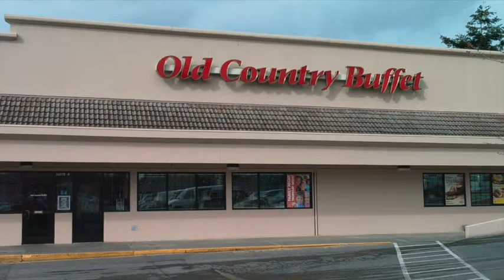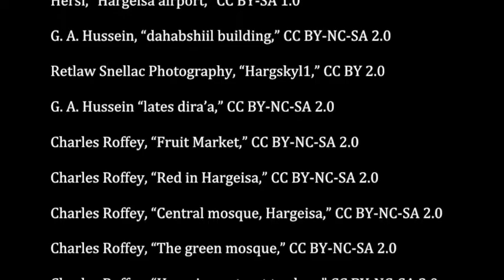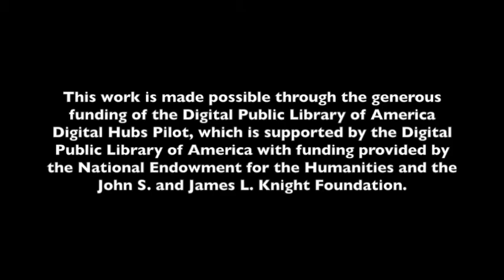Nafisa Diriye: Immigrant Stories